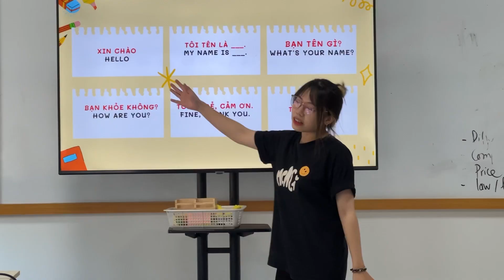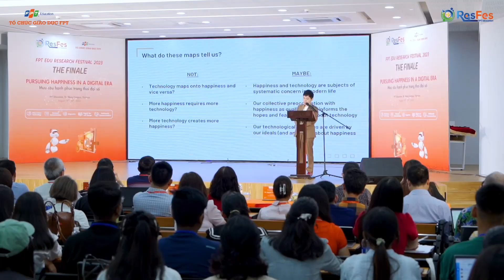Recap Video| Research Study Tour Program